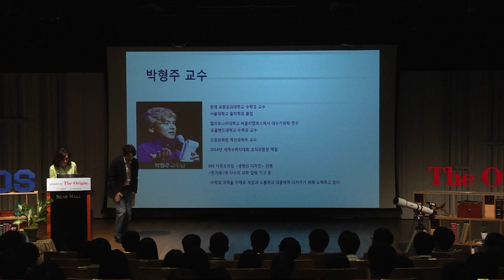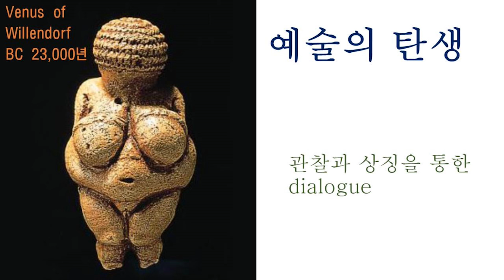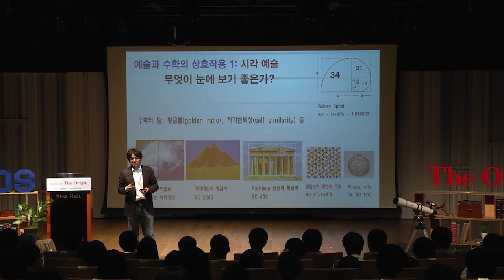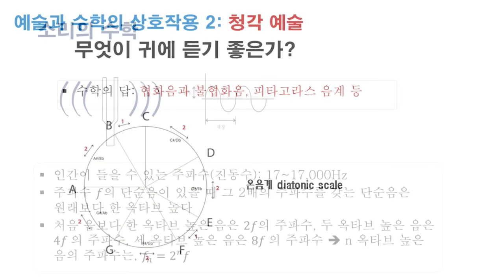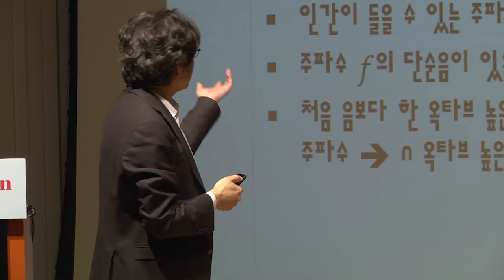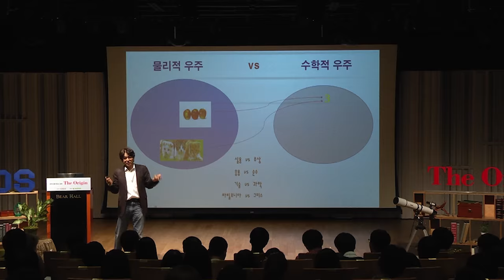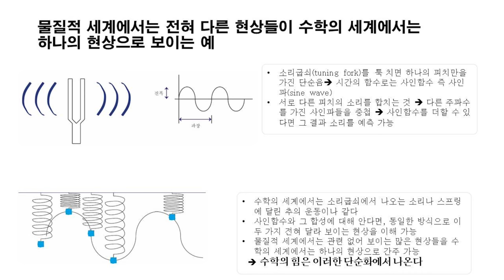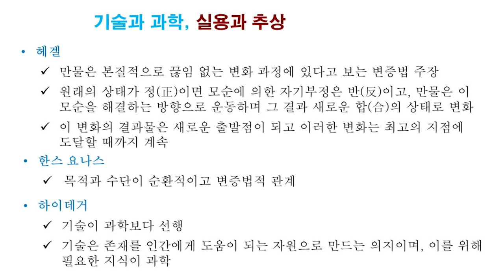[강연] 문명과 수학의 기원 (1) - 예술과 수학의 탄생 _ 박형주 교수 | 2015 봄 카오스 강연 'ORIGIN' 6강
강연자 소개 : 박형주(포항공대 수학과 교수, 2014년 세계수학자대회 조직위원장)

문자는 약 5천 년 전에 만들어졌다고 합니다. 그럼 수학과 예술은 언제 시작되었을까요?
풍만한 가슴과 엉덩이가 특징인 빌렌도르프의 비너스상. 이것은 기원 전 23,000년 전에 제작된 것으로 추정되며, 다산을 기원하기 위해서 만들어졌다고 합니다. 역시 비슷한 시대에 제작된 것으로 보이는 이상고 뼈(Ishango Bone)는 뼈에다 줄을 그어놓은 것이 인상적인데요. 줄을 긋는 행위는 셈을 위해서였을 것이라고 추정됩니다. 이처럼 예술과 수학은 문자가 탄생하기 훨씬 전에 일찍이 현실의 필요성에 의해서 발전했다고 합니다.
 한편 예술과 수학은 함께 발전해왔다고 하는데요. 우리가 주변에서 쉽게 볼 수 있는 황금비율을 가진 미술 작품이나, 음악의 협화음이 그 예라고 합니다. 고대 그리스 시대 피타고라스는 당시 이미 협화음의 원리를 알았다고 하네요. 그는 어떻게 협화음의 원리를 알았을까요?